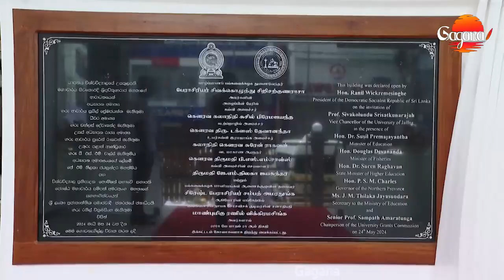රනිල් යාපනයට යයි යාපනයේ විශ්ව විද්‍යාලයේ වෛද්‍ය පීඨයේ නව ගොඩනැගිල්ලක් විවෘත කරයි | ranil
උතුරු පළාත තුළ උසස් මට්ටමේ සෞඛ්‍ය සේවාවක් සහතික කිරීම වෙනුවෙන් යාපනය රෝහල නුදුරේදීම ජාතික රෝහලක් බවට පත් කිරීමට කටයුතු කරන බව ජනාධිපති රනිල් වික්‍රමසිංහ මහතා පැවසීය.

දකුණු පළාත තුළ පැවති දීර්ඝකාලීන අවශ්‍යතාවයක් ඉටු කරමින් කරාපිටිය රෝහල ජාතික රෝහලක් බවට පත් කිරීමට අදාළ කැබිනට් අනුමැතිය හිමිවී ඇති බවද ජනාධිපතිවරයා සඳහන් කළේය.

ජනාධිපති රනිල් වික්‍රමසිංහ මහතා මෙම අදහස් පළ කර සිටියේ යාපනය විශ්වවිද්‍යාලයේ වෛද්‍ය පීඨයේ ඉදිකළ සායනික පුහුණු සහ පර්යේෂණ අංශ ගොඩනැගිල්ල විවෘත කිරීමේ අවස්ථාවට  (24) පෙරවරුවේ එක් වෙමිනි.